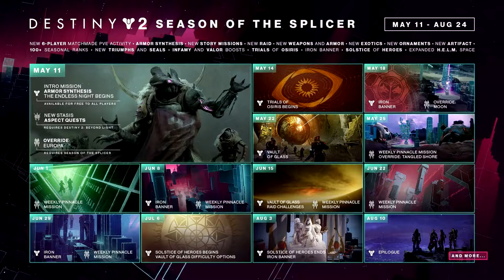Destiny 2: Season of The Splicer Thoughts & Reactions